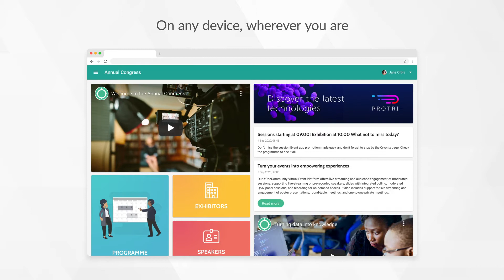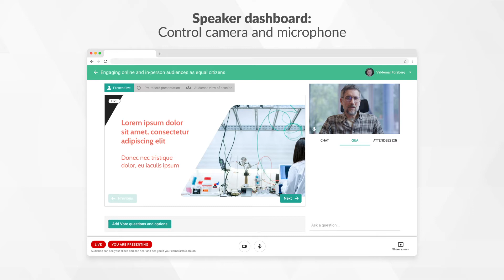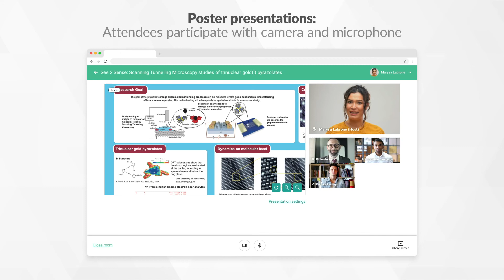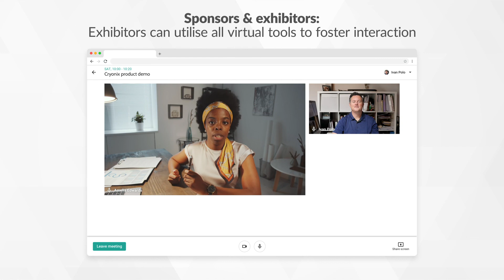Virtual Event Platform demo - v.2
Discover the most inclusive platform for live events and virtual experiences.